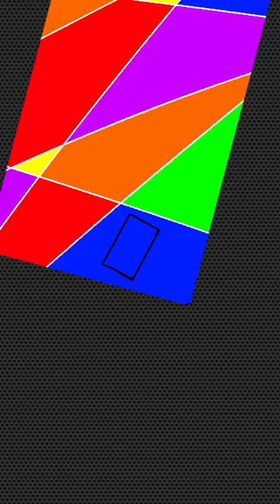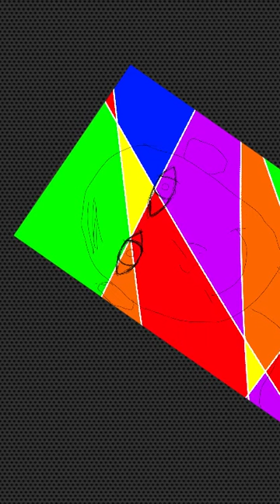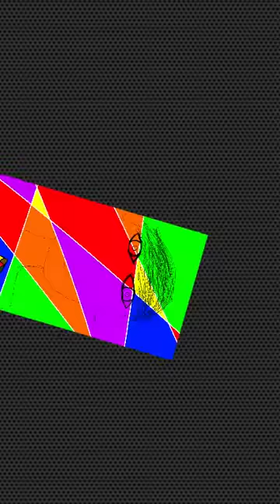Abstract self portrait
I made this on SketchClub.